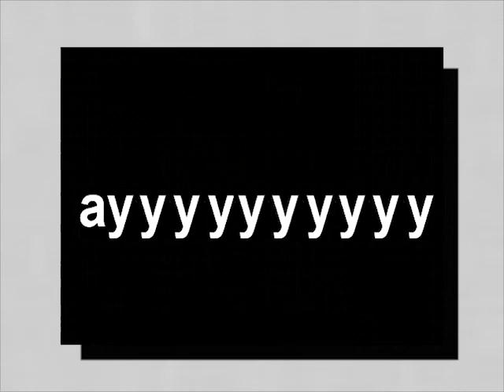an offbeat dimension rift sends ca5per through a wormhole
Round 5 vs Milk (rematch) for Set 2 of MVTII
My fav round I made for this match, it'll be interesting to see what milk makes of this.